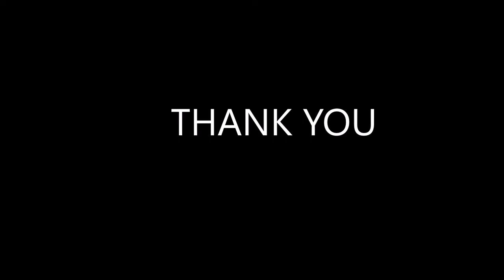THE WINK MOVIE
THE WINK MOVIE - 6 YEARS TO THE DATE OF THE WINK'S FATHERS DEATH HE GOES FOR HIS OWN DEATH RIDE.  HIS MAIDEN VOYAGE DOWN THE 1/4 MILE. WINK GOES 9.19 @ 150MPH.